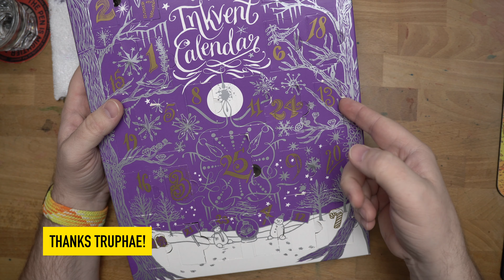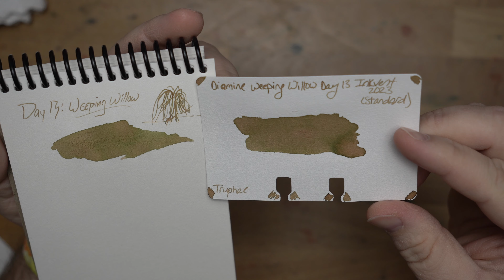I think this is a first!: Diamine Inkvent 2023 Day 13!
I just looked back through the previous couple of years of Inkvent swatches, and I think that Weeping Willow here is the first multichrome ink in an inkvent. I immediately put this in a pen, and it's real cool. I love to see this kind of branching out in the ink selection.

This year's Inkvent was provided for the channel by our friends at Truphae! Thanks very much, Truphae!

The music in today's video is "Caffeine Dream" from Harris Heller's Streambeats.

Here's where you can find the Good Made Better Book Minder

** Truphae provided this year's inkvent calendar free of charge. That was very kind of them, but nothing was promised and no money changed hands.  I try not to let that sort of thing color my reviews. What you see is what I got. Thanks for the support, Patrons! **